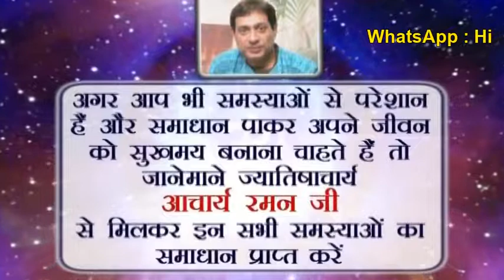Capricorn Personality l Famous Astrologers in Delhi NCR, India l Capricorn Sign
capricorn sign, capricorn personality, capricorn characteristics, capricorn zodiac sign, makar rashi
Acharya raman kamra is among the top 10 famous astrologers in delhi , gurgaon and ncr. Acharya raman kamra is a genuine vedic astrologer and is considered among the best astrologers in india. astrologer raman ( + 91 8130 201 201 whatsapp ) is a professional astrologer based in delhi ncr and gurugram. Astrolgerraman.com awarded degree of Jyotish Alankar & jyotish acharya by sh. K.N. Rao.He is famous astrologers in delhi ncr. Articles by astrologer raman on foreign travel astrology , love marriage astrology.You can easily find astrologer raman on google using any of below keywords as astrologers in delhi ncr, astrologers in gurugram, foreign travel astrology, love marriage astrology, remedies in astrology, astrologer raman, famous astrologers in delhi ncr, top 10 astrologers in delhi ncr.